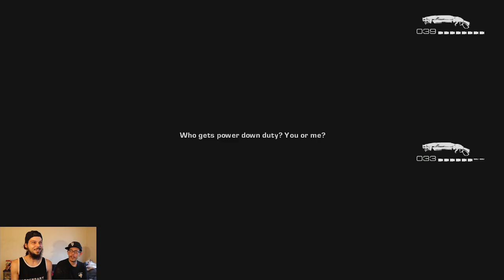Chillin and grub killin: Gears of war 2 Let's play 5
We're back with more Gears of war 2.